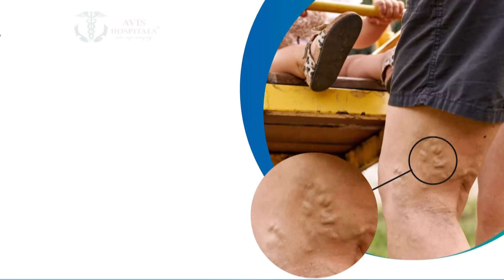Breaking | கேசிஆர் மகள் கவிதா கைது. | Kavitha | KCR | Arrest | BRSMLCKavitha